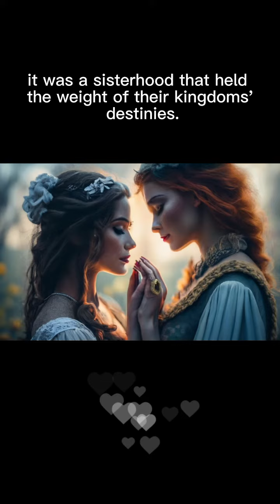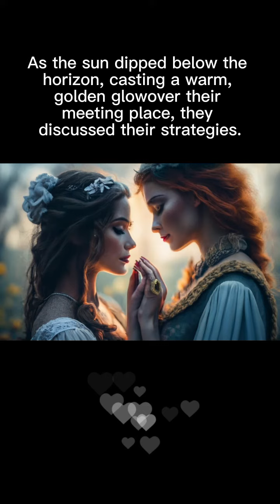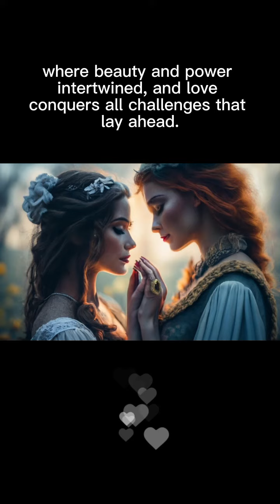Soon My Queen - a short story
A stolen moment between Princess Isabella and Queen Eleanor, a tender exchange. Part of the Tender and Intimate Moments Collection.